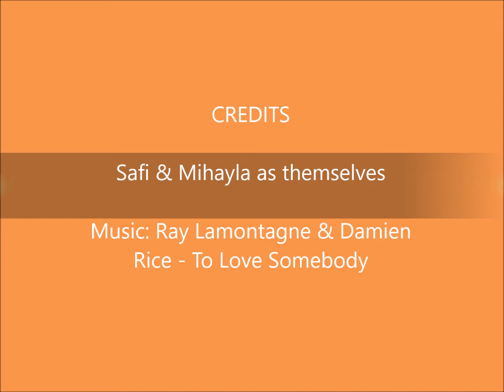Safi and Mihayla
This video is simply to show how devoted to each other they are - and why they have to be homed together.